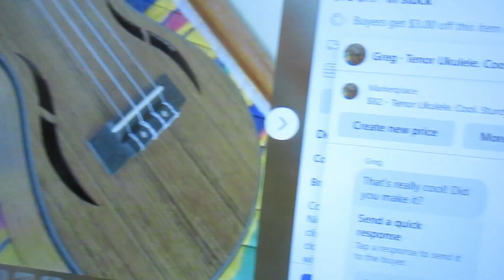Two Ukulele Questions That Make me Groan. 🥱🥱😏😯😛😁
I'm not going to say anything about these questions in the video description.  You'll have to watch the video to find out the answer!  By the way, I love new subscribers to my channel and I'm here every day playing music or talking about something!  Most inexpensive but worthy ukuleles these days are made in China.  Davis does not make and sell ukuleles on Facebook.